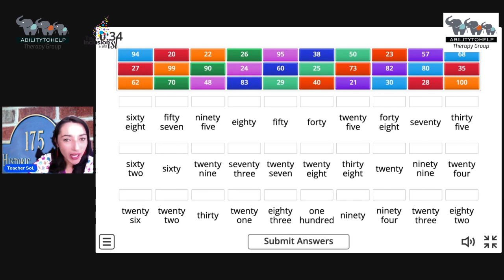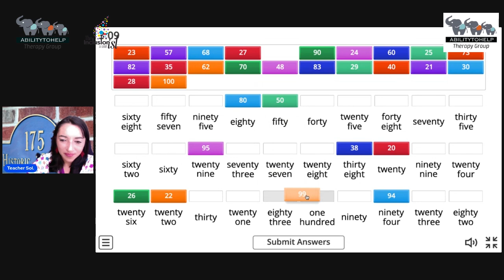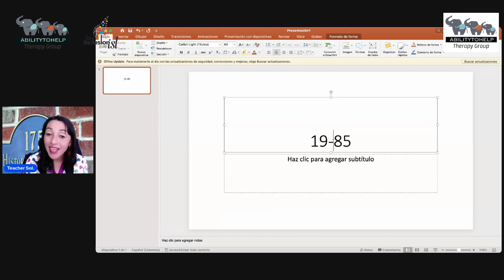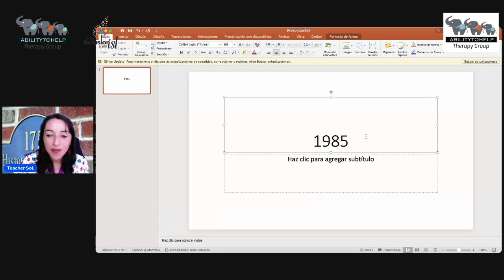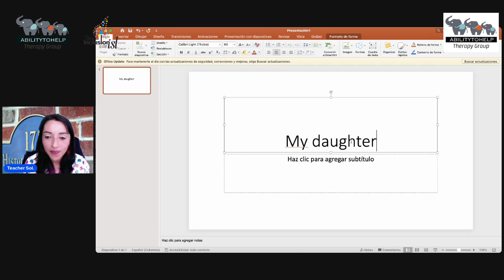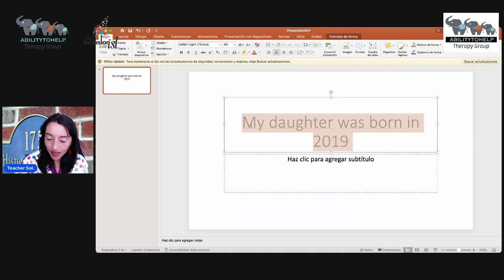CLASE 62 ENVIVO, Teens - ABILITYTOHELP